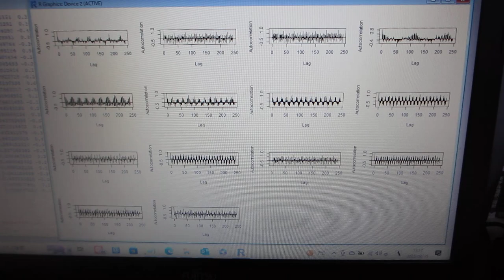多変量自己回帰モデルによるフィードバック解析技術を応用した、 自己共分散による、超音波伝搬状態の評価技術（超音波システム研究所）